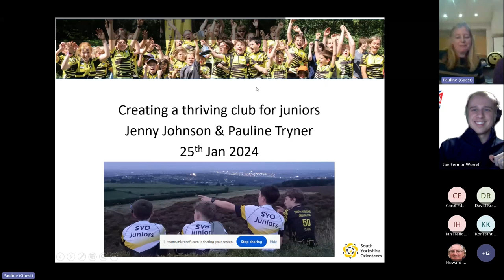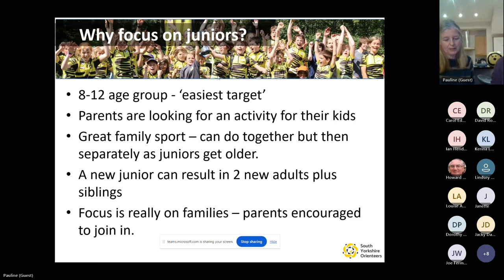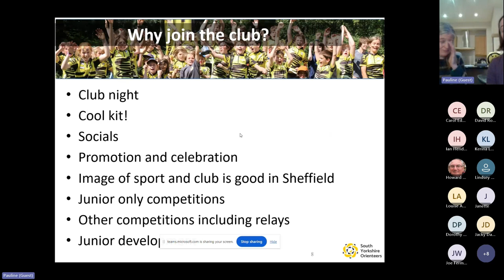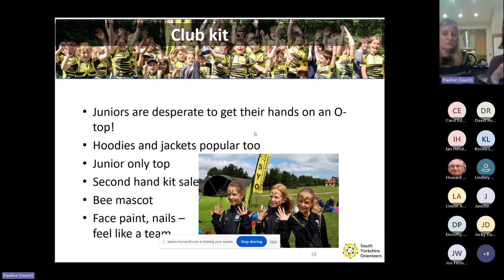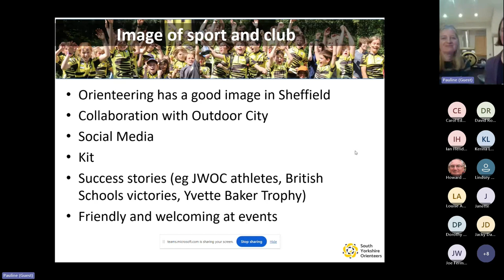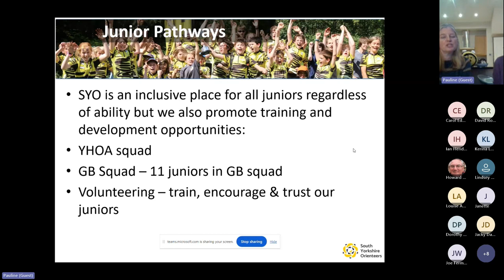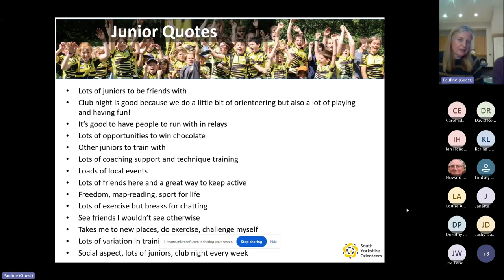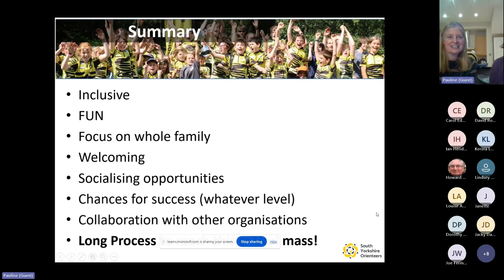Creating a Thriving Club for Young People - 2024 Development Conference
With Jenny Johnson and Pauline Tryner from South Yorkshire Orienteers, find out what it takes to develop a Thriving club for Young People, with a clear purpose and vision for the future, underpinned by an equitable support structure that enables it young members to grow their passion for Orienteering and unlock their potential.